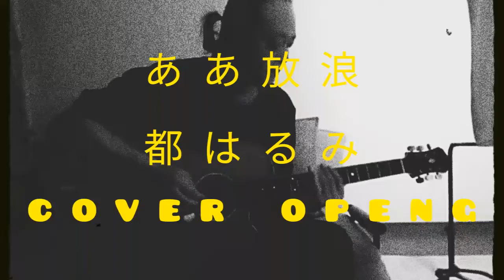ああ放浪/都はるみ(作詞 阿久悠 作曲 大野克夫) なんて豪華なトリオなんて凄みだ都はるみさん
この歌は#YUMIの懐メロ大好き！ さんから教えて頂いた。とても魅力的な歌声と雰囲気をお持ちの方である。それにしても阿久悠さんの潔い歌詞、大野さんのロックテイスト、都はるみさんの凄み！感動です！ちなみにカバーなので原曲に忠実でない所はお許しあれm(_ _)m